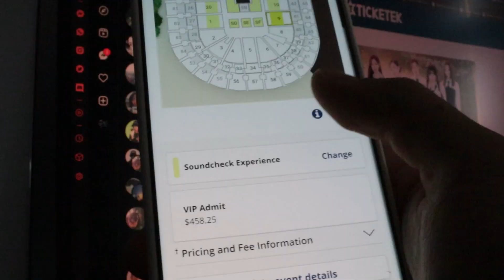Buying TWICE Sydney 2023 tickets...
Update: After not being able to purchase tickets twice (lol), Ticketek kicking me out as soon as I was finalising my purchase,  and almost being scammed on Twitter. :)